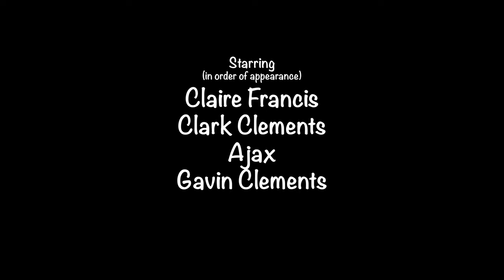ELBOW TOUCH | Short Film by Gavin Clements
ELBOW TOUCH

Wash your hands and cough in your elbow.